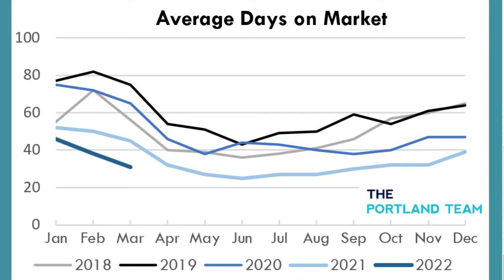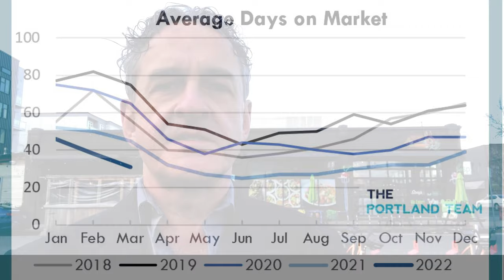Portland Real Estate Market Update | March 2022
Portland, OR Real Estate Market Report through the end of March, 2022.
Call me anytime about your real-estate related plans or to talk about the real estate market.
John McPherson, Principal Broker on The Portland Team at Premiere Property Group, LLC.

00:00 Introduction
00:05  Price changes in Portland saw continued price appreciation.
00:30 The number of new listings and number of sales in March in comparison with March, 2021 were down slightly.
00:50 Time on market is very fast in comparison with the past few years.
01:05 Average single family sales prices and 12-month appreciation rates around the Portland area including in West Linn, Lake Oswego, Beaverton, Hillsboro, Gresham, Oregon City, and Happy Valley.
1:18 Price appreciation around the US.

Schedule a time to talk more about Portland's real estate market and your real-estate-related plans:

Ready to find your dream home in the Portland, Oregon area? Click this link to explore a range of houses for sale: Explore Houses for Sale in Portland

John McPherson
Theportlandteam.com

/theportlandteam